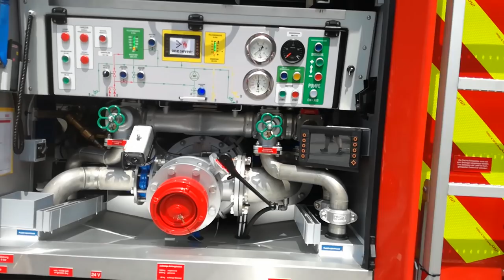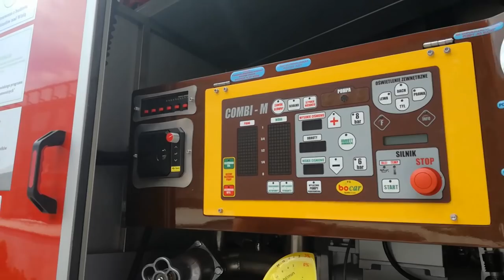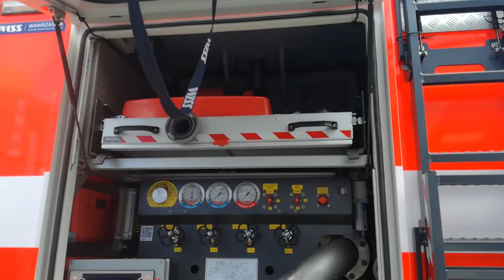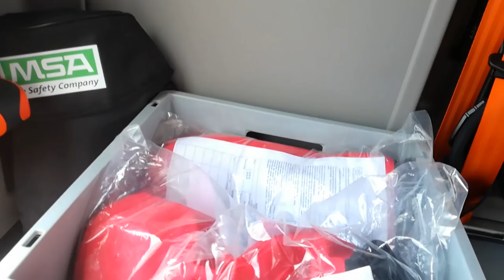Kielce IFRE 2019 | Rosenbauer jest super 😍🚒[3/5]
Druga część targów IFRE Kilece 2019
A w niej:
-Frank Cars
-Kamaz od
-Scanie od
Oraz oczywiście Rosenbauer 😍🚒
Zapraszam serdecznie